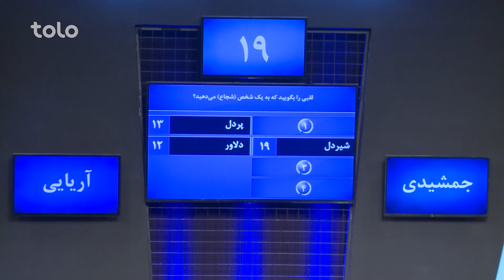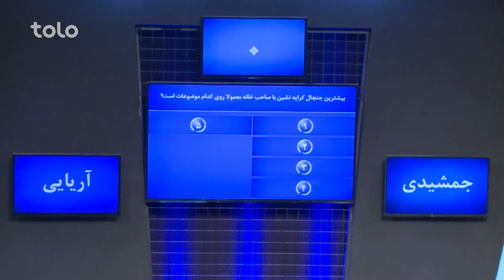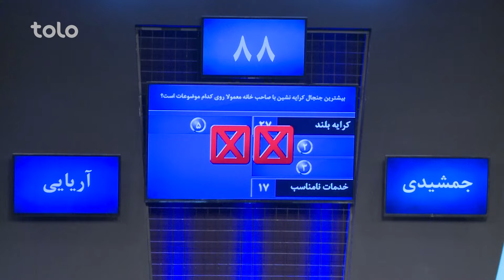XBull RodarRo (Family Feud) Aryai vs Jamshidi | اکسبول رودررو - آریایی در مقابل جمشیدی